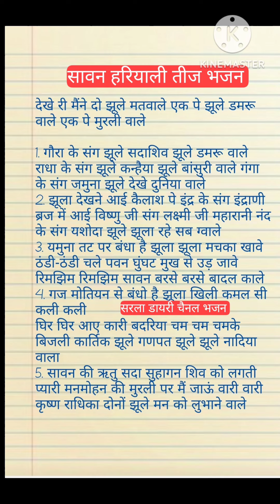bhajanlyrics हरियाली तीज भजन 🙏 देखे री मैंने दो झूले मतवाले। एक पे झूले डमरू वाले एक पे मुरली वाले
हरियाली तीज भजन
सोमवार भोलेनाथ जी भजन
लिरिक्स भजन
सावन स्पेशल भजन